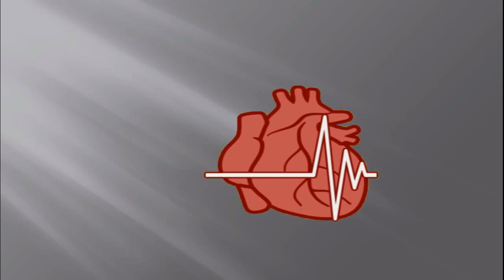Is HCV The Most Dangerous Type Of Hepatitis?